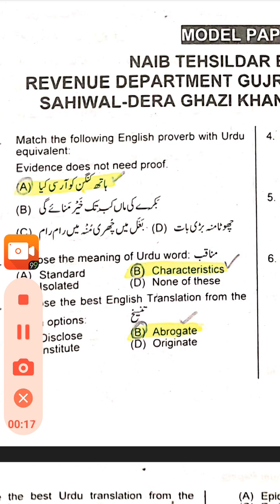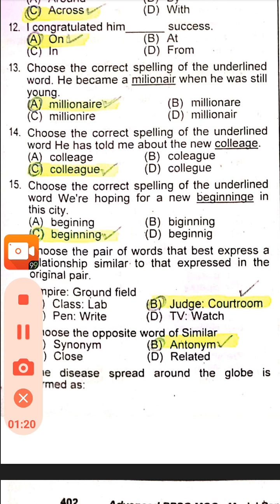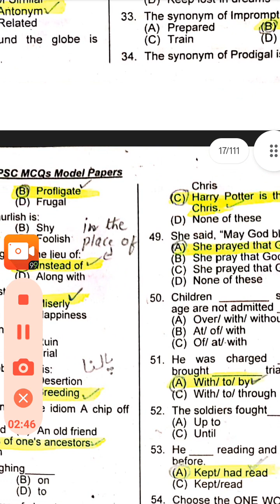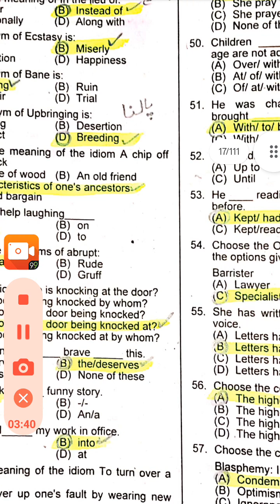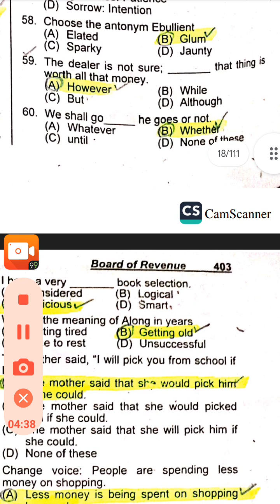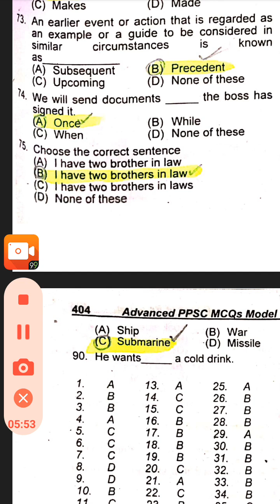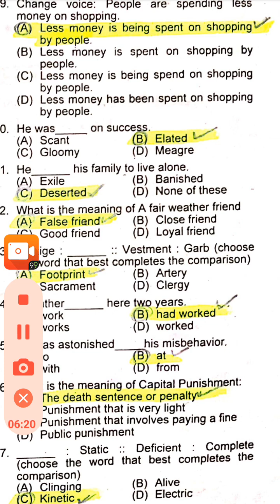ppsc success series lecture #4 Tehsildar English paper solved